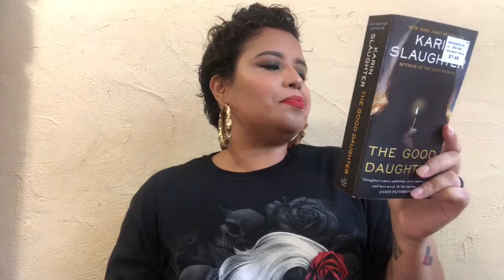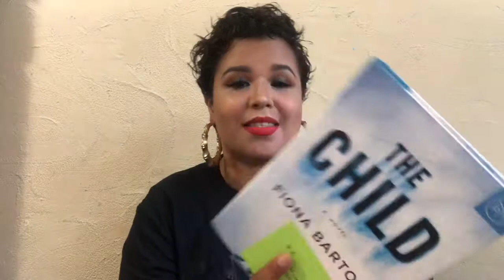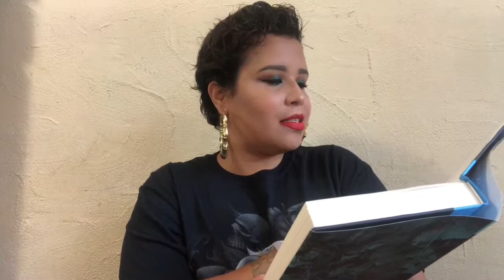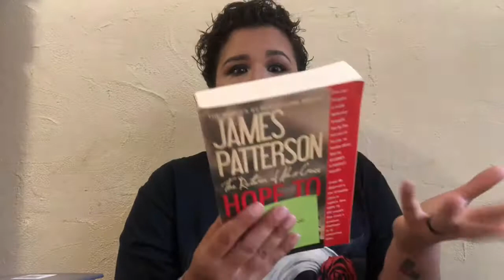Thrillerathon T B R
Yup I know another readathon. But I couldn’t help myself!! Enjoy these future reads. Thrillerathon takes place aug 20-26. Be prepared cuz here comes the vlogs :)